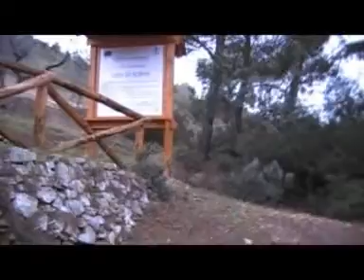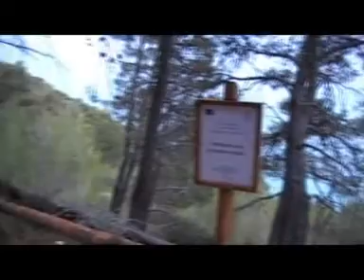Sentiero Natura Mergoli - Vignanotica by PaoloLatino.it pt.02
Sentiero Pedonale che dai Mergoli arriva fin sulla spiaggia di Vignanotica by PaoloLatino.it parte seconda.